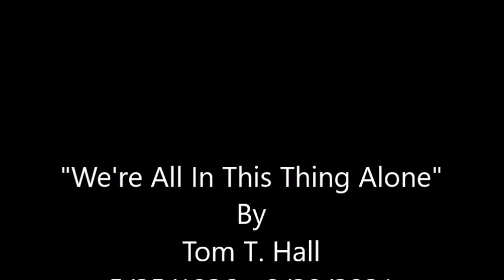We're All In This Thing Alone~Tom T Hall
From The 1980 Album "A Soldier Of Fortune" By Tom T. Hall - 5/25/1936 - 8/20/2021